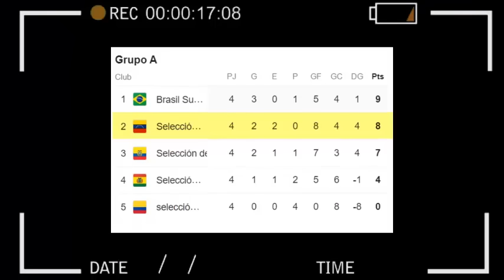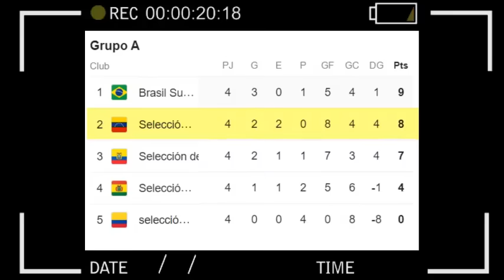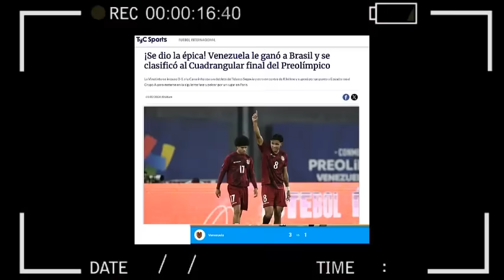🔥 ASI REACCIONA PRENSA SUDAMERICANA a PALIZA de VENEZUELA vs BRASIL SUDAMERICANO 2024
PALIZA DE LA VINOTINTO A BRASIL, SENCILLAMENTE PARTIDAZO E IMPRESIONATE EL JUEGO DEL LA SUB 23 VENEZOLANA
Venezuela GOLEA y aplasta a Brasil, se ilusiona más que nunca. TREMENDO partido de la Vinotinto El Preolímpico confirma que Venezuela tiene una de las mejores inferiores de toda Sudamérica. La Vinotinto sorprende con una victoria aplastante sobre Brasil, avivando sus esperanzas como nunca antes para ir a los olímpicos de fracia 2024 La única participación de la Vinotinto en un JJOO fue Moscú 1980..  ¡Venezuela  muestra un rendimiento impresionante!
La Vinotinto venció 3 goles a 1 a Brasil, con doblete de  Segovia y un tanto del brasileño Rikelme en su propia puerta.
CON ESTA VICTORIA VENEZUELA ES SEGUNDA CON 8 PUNTOS Y CLASIFICA AL CUADRANGULAR FINAL JUNTO A BRASIL QUE ES PRIMERA CON 9 UNIDADES
ASI REACCIONA LA PRENSA SUDAMERICANA A VICTORIA DE VENEZUELA SOBRE BRASIL